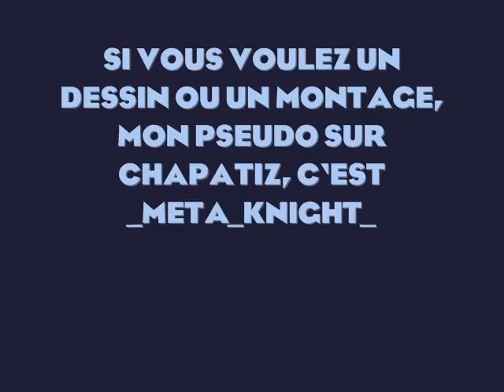My drowings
Mes dessins =D